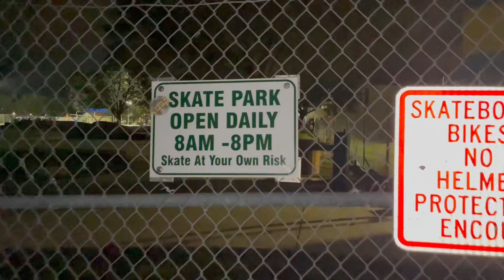Christmas Party Simulator PART 1 - “To Vlog or not to Vlog!”